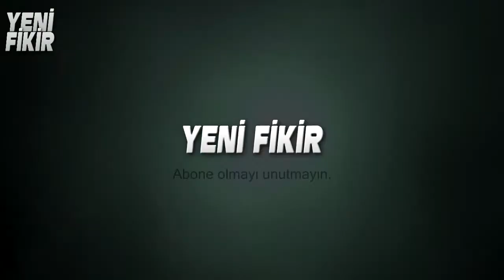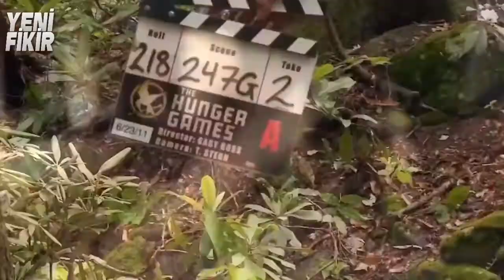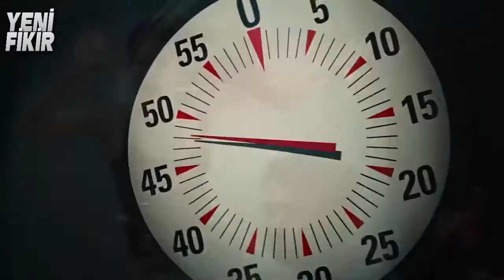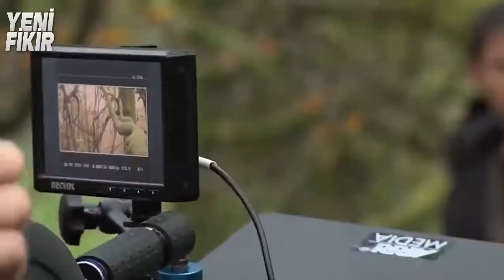DUBLÖRSÜZ OYUNCULARIN BAŞINA GELEN KORKUNÇ KAZALAR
Aksiyon ve gerilim filmlerinin olmazsa olmazı dublörlerdir.
Genellikle başrol oyuncularına fiziken benzeyen ve acıya dayanıklı
 kişiler dublörlük yapabilir. Ancak bazı oyuncular dublör
kullanmanın oyunculuk onuruna aykırı olduğunu düşünüyor ve
kesinlikle filmlerinde dublör kullanmıyor.Bu nedenle birçok oyuncu
haftalarca kolu bacağı sargılı gezebiliyor.Filmlerinde
kalelerden atlayan ve zıplayarak surları geçen Cünety arkın ,
bu kişilerin başında geliyor.İşte karşınızda filmlerinde dublör kullanmayan
oyuncuların başına gelen korkunç kazalar.

1 numara Chackie Chan
Hem Uzakdoğu, hem de Hollywood sinemasında aksiyon-komedi
 filmlerinin önde gelen aktörlerinden olan Jackie Chan,
 dublör olarak yetişmiş ve kendi sahnelerinde,
 dublör kullanmayan aktörlerden en bilinenidir.
Dublör kullanmadığının ispatı olan çok sayıda kırık kemiğe sahip.
oynadığı 166 filmin tamamında kendi karakterine
hiçbir şekilde dışarıdan müdahale ettirmeyen chan
bu 166 filmin 17 sinde çok ağır yaralanmıştır.
Kısmi felç,iki arabanın arasında kalmak ,25 metrelik
saat kulesinden düşmek ve elmacık kemiğinin çıkması
gibi çok sayıda kaza geçirmiştir.
1986 yılında The Armour of God filminin çekimlerinde
ağaca atlamış ancak ağacın dalı kırılıp yere düşünce
sol kulağının arkasından kafatası çatlamış ve beyin kanaması geçirmiştir.
Ayrıca Japonya’da gösterime giren son filmi Raising Dragon’un
afişinde geçirdiği en büyük yaralanmalarada yer vermiştir.

2 numara Jonyy deep
Karayip korsanlarında adını tüm dünyaya duyuran ve
Filmlerde genellikle çılgın ve haylaz karakterleri
canlandıran jony deep de çoğu filminde dublör kullanmamıştır.
51 yaşındaki oyuncu Maskeli süvari filminde bir kızılderiliyi canlandırıyordu
ve attan düşerek yürekleri ağza getirdi.Film setinin yardımıyla
ucuz kurtulan deep kaburgasını inciltti. Filmin çekimlerine
yine dublör kullanmadan devam edildi.

3 numara Jenniffer Lawrance
Güzelliğiyle dillere destan olan 1990 doğumlu Jenniffer
bir çok filmde oynamış ve Hollywood filmlerinin
vazgeçilmezi olmuştur.Tüm dünyada severek izlenilen
Açlık oyunları filmi çekimlerinde Hawaii'de,
 kutsal olduğuna inanılan bazı kayaların yanında
 çekimleri sürdüğü sıralarda,
turistlerin kayalara oturmaması konusunda uyarılarda bulunulmuş.
Ünlü oyuncu ise üzerinde ıslak bir giysi olduğu için
 bu kurala uymamış. Lawrence, sadece kayaya oturmakla kalmamış,
ıslak kıyafeti içinde uzun saatler süren çekimler sonucu
 kalçalarının kaşıntısı artınca kutsal kayayı
 bir kaşınma objesi olarak kullanmaya karar vermiş.
Ancak kaya tam Lawrance oturduğu sırada uçurumdan aşağı yuvarlanmış
Lawrance son anda kurtulmuş aşağı yuvarlanan kayalar
ses ekibinden birini az kalsın öldürüyormuş.Bütün ses ekipmanları
parçalanmış.

4 numara Isla Fisher
Ülkemizde "Sihirbazlar Çetesi" olarak bilinen dünyanın
en iyi sihirbazlarından oluşan soygun çetesinin heyecanlı
 hikayesini anlatan bu filmi severek izledik. Özellikle de
Isla Fisher'ın su tankı içerisindeki sahnesi oldukça ilgi çekiciydi.
Senaryo gereği su tankının içerisinde kelepçelerden kurtulup
çıkması gereken Isla Fisher, kelepçelerden kurtulmasına rağmen tanktan çıkamadı.
Boğulma tehlikesi yaşayan oyuncunun çırpınışlarını
 ekiptekiler rol olarak algıladıkları için başta tepki vermediler.
 Yaklaşık 3 dakika sonra tanktan çıkarılan Fisher ölümden döndü.

5 numara charlıze theron
Her role girebilen ve Film sektöründe
sınırları en çok zorlayan oyuncuların başında Charlize theron
gelmektedir.Kendisi aksiyon filmlerinin aranan ismidir .
Ve sosyal hayatındada zinde kalmak için devamlı spor yaparak
esnek vücudunu korumaktadır.Filmlerde asla dublör
kullanmayan Charlize film çekimlerinde vinç  ile
ordan oraya uçmuş ve çoğu kez düşerek yaralanmıştır.

6 numara Channing Tatum
 26 Nisan, 1980 doğumlu karizmatik oyuncuda dublör kullanmamanın
faturasını ağır ödeyenlerden.
"The Eagle" adlı filmin çekimleri sürerken
 Tatum'un uzun süre soğuk suda durması gerekiyordu.
 Onu ısıtmak için birisi kaynar suyla Tatum'un içinde bulunduğu
 suyu karıştırıp bu karışımı dalgıç kıyafetinin içine akıtıyordu.
Son denemelerinde, kaynar suyu soğuk suyla karıştırmayı unutunca
 Tatum'un kıyafetinden aşağı kaynar suyu döküverdi
 ve su Tatum'un tüm mahrem yerlerini yaktı.
Dalgıç kıyafeti de vücuduna yapışık olduğu için yanıklar uzun süre geçmedi.